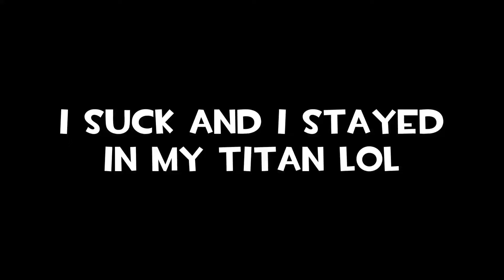Titanfall Thursday: Is The DMR Really That Bad?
sniping suckz
(ps. CHANNEL MEMBERSHIPS ARE LIVE!!)
USE THE LINK BELOW IF YOU WANNA SUPPORT ME!

Timestamps:
0:00 - 1st Match
4:10 - 2nd Match
7:10 - 3rd Match
13:04 - 4th Match